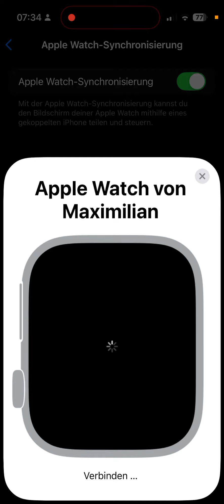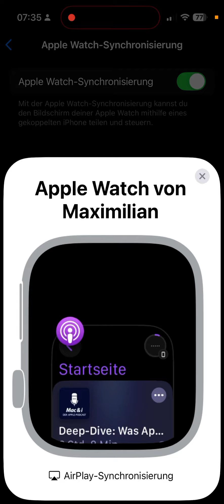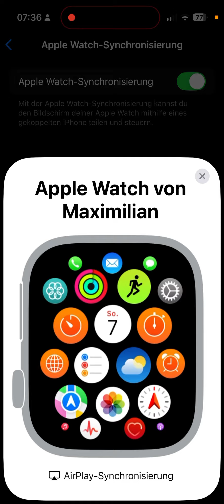Meine Apple Watch 24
Guten Morgen Leute,

Wie im Video erwähnt, sollte es eigentlich das zweite Video des Tages sein, aber da der „What’s on my iPhone“- Tag in zwei Teile geteilt wurde, ist das „What’s on my Apple Watch“ jetzt halt das dritte Video!

Viel Spaß auch hiermit!

Euer Max

PS: Gleich kommt auch noch ein „Quizduell-Let’sPlay“! Ihr dürft also nochmal gespannt sein, gegen wen ich da spiele!

PPS: Abo, Like und netter Kommentar wären schön! Ihr würdet mich damit sehr unterstützen!